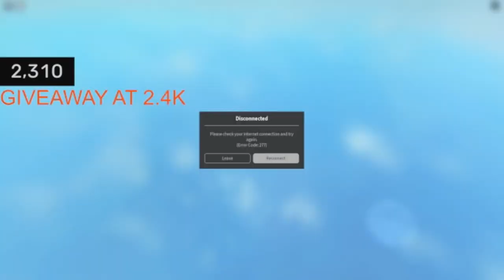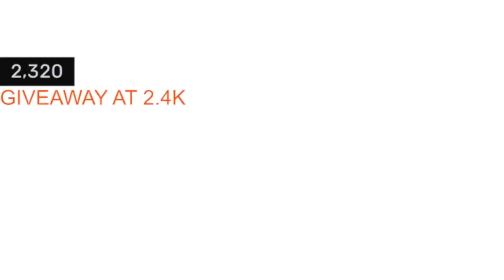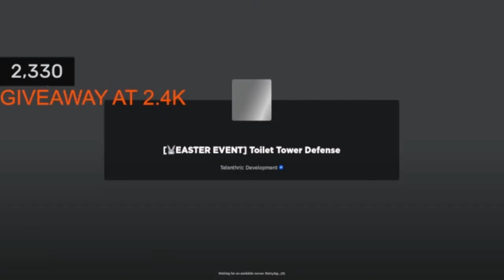Toilet Tower Defense Giveaways! | Every 100 subs = huge giveaway